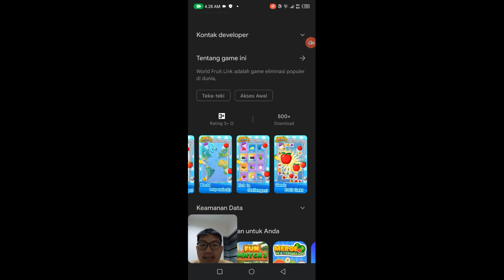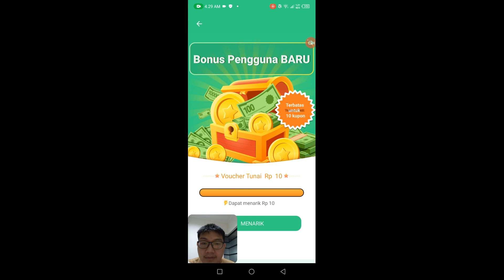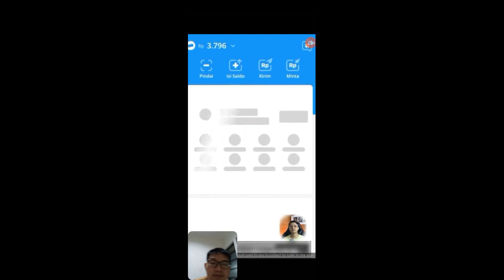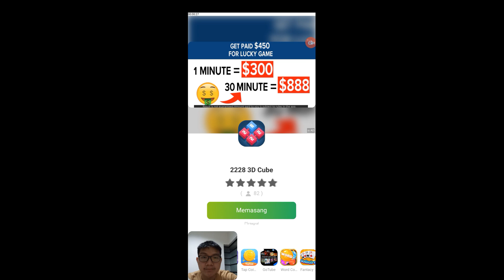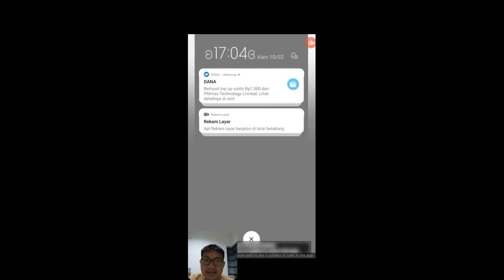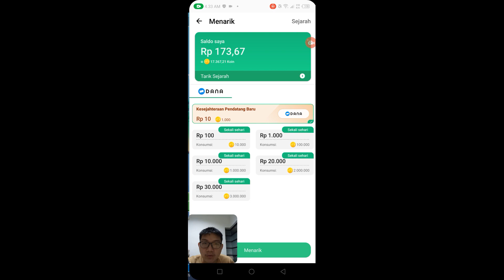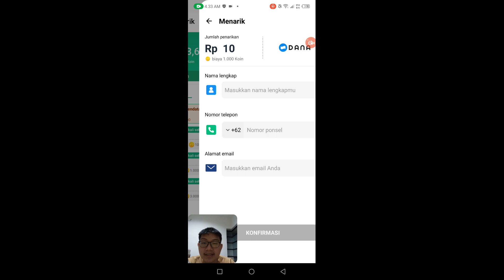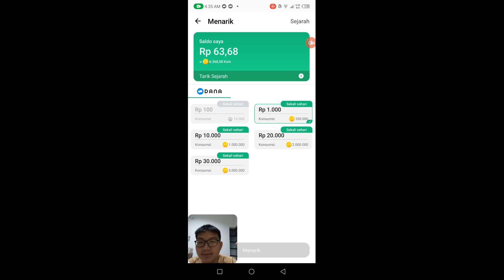Game Penghasil Saldo Dana Terbukti 1 Detik Membayar! Wold Fruit Link Legit!